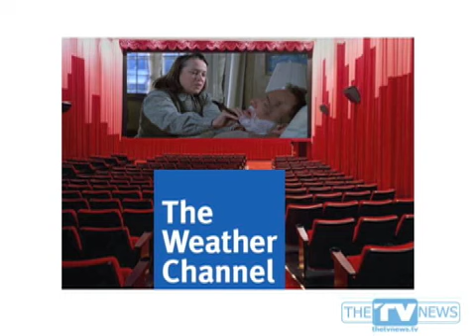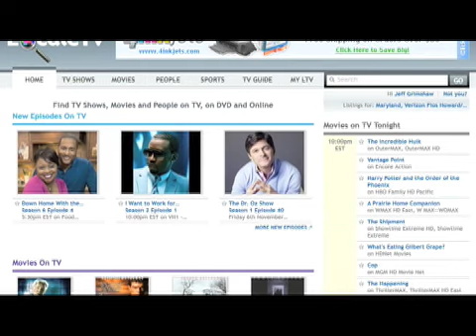TVNews Mon, Nov 19, 2009